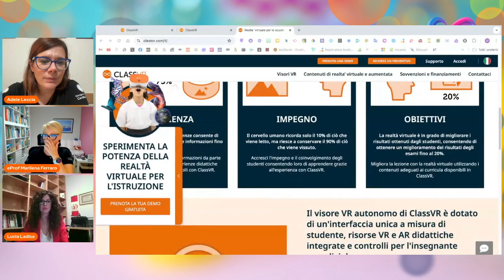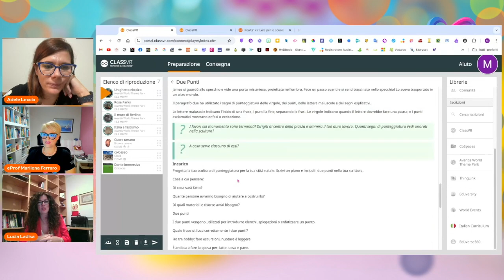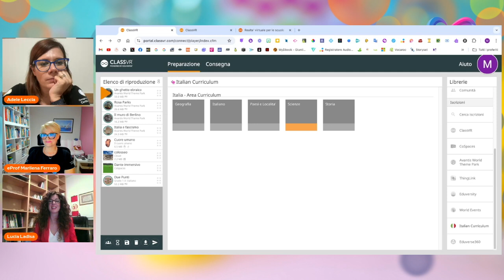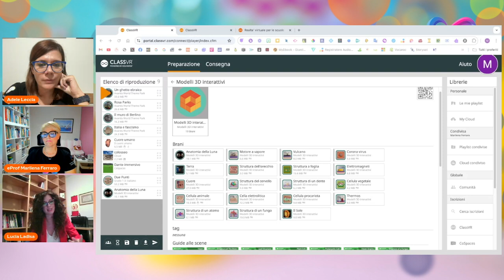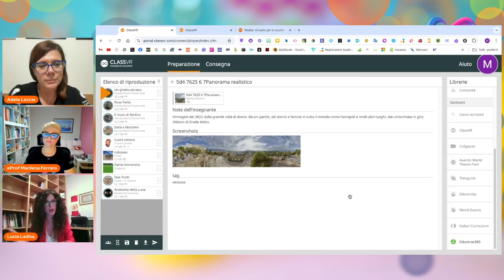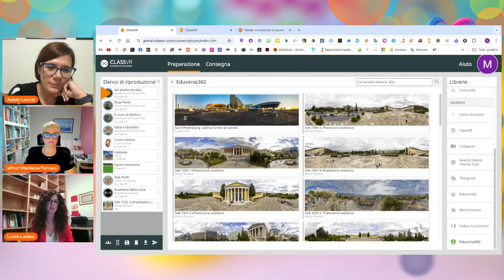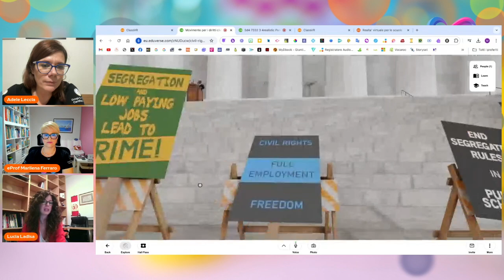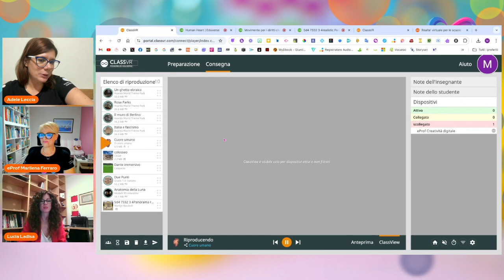Chiacchiere tra Prof.: Didattica nell'Eduverso con ClassVR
In questa puntata speciale di Chiacchiere tra Prof, ospitiamo Lucia Ladisa , Country Manager Italia di Avantis ClassVR.

Parleremo di come le soluzioni ClassVR stiamo rivoluzionando la scuola, permettendo agli studenti di vivere lezioni innovative e interattive. Un'opportunità per insegnanti curiosi di esplorare nuove modalità didattiche e rendere la classe un luogo ancora più dinamico e stimolante.

🚀 Non perdere questa chiacchierata ricca di ispirazione, consigli pratici e uno sguardo sul futuro della didattica!

☕ Ti è piaciuto questo video? Se vuoi supportare il nostro lavoro e aiutarci a creare contenuti sempre migliori, puoi offrirmi un caffè! Ogni contributo è molto apprezzato! Grazie di cuore!